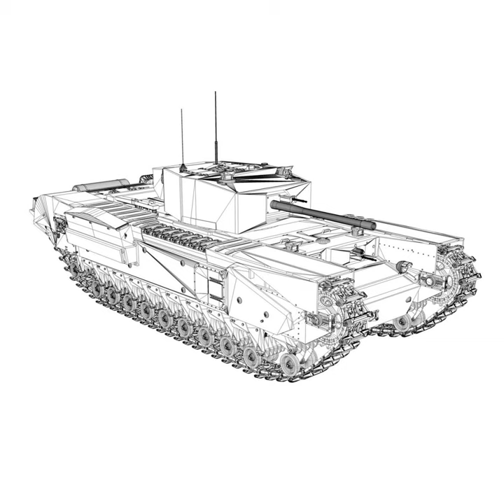3D Model of Churchill MK.III - Margie Review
Churchill MK.III - Margie 3D Model Review

Originally modelled in cinema4D. Detailed enough for close-up renders. The zip-file contains bodypaint textures and standard materials.

Infantry Tank Mk IV, Churchill III 3D model - modified with a new welded tower of increased size with a 6-pound 57mm QF 6 pounder Mk III gun and a 7.92-mm machine gun on the place howitzer.

Features:
- Inside scene: -model - 12 textures
- All materials, bodypaint-textures and textures are included.

- c4d Version R16
- Polygones - 729428 Vertices - 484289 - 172 Objects - 12 textures

- obj File - lwo file - 3ds file - fbx file Version 2010

How to use this 3d model demo: Use one of the file formats included with this 3d model such as 3ds, c4d, fbx, lwo, .lw, .lws, obj

Discover other quality 3d models reviews of Military 3D Models available from our 3d model marketplace for immediate download in several other 3d file formats including 3ds, obj, maya, max, fbx, c4d, dae, etc for your 3d modeling, visualization, VR / AR and CG project needs

303300